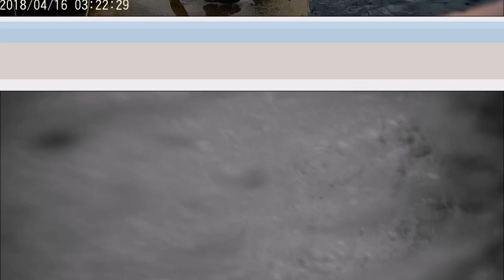Gaelcholáiste Reachrann 2018